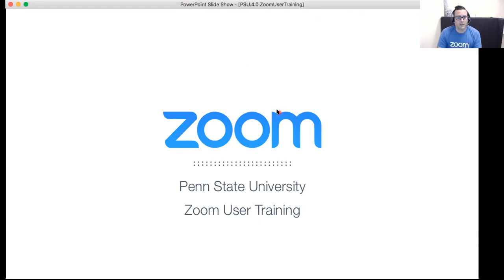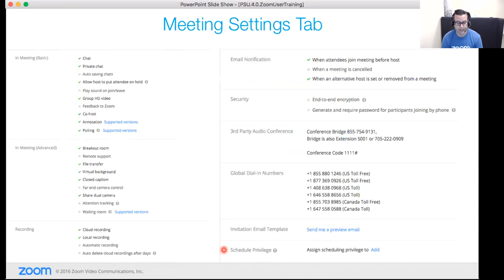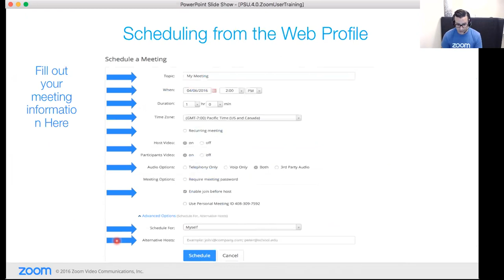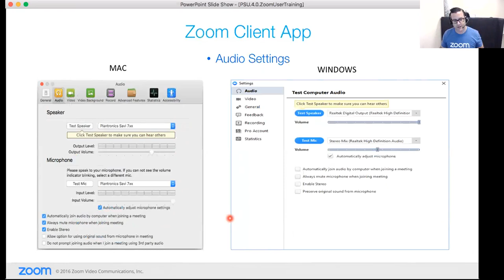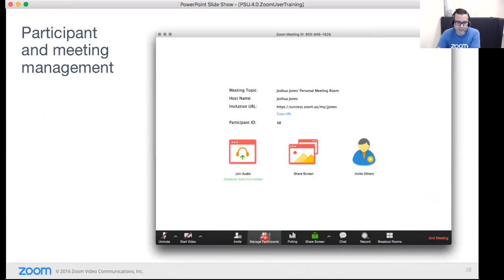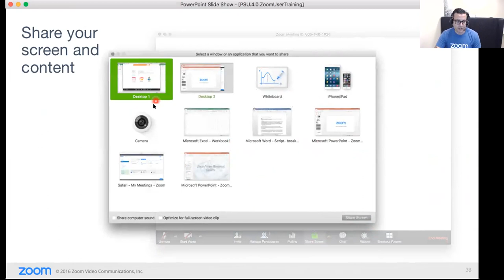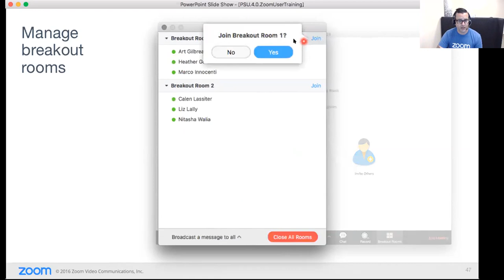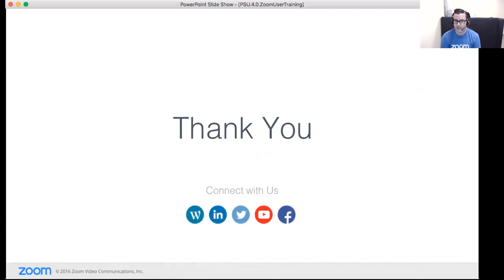Penn State University Faculty Zoom Training